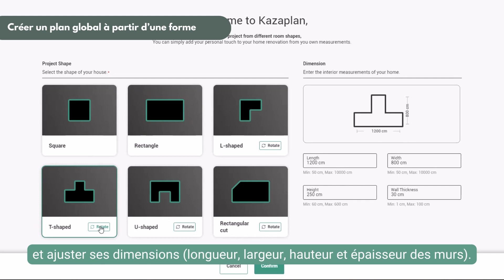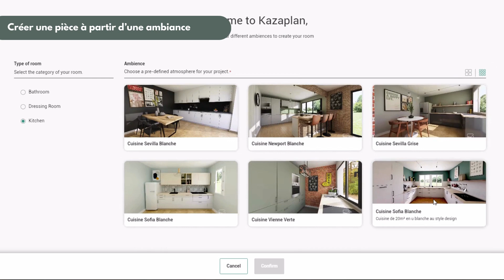Tutoriel : Nouvelles options de démarrage au plan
Vous avez un projet de construction, d’aménagement ou de rénovation 🏡  ?
Créez le plan 3D de votre maison sur Kozikaza : facile, gratuit et en ligne

‣ Dessinez votre plan en 2D et découvrez la modélisation de votre maison en 3D ✏️
‣ Aménagez et décorez votre plan 3D grâce à notre large gamme de meubles et de revêtements 🛋️ !
‣ Testez notre outil et visualisez le rendu de votre plan 3D en haute qualité grâce à de superbes images HD qui ressemblent à de vraies photos 📸 .
‣ Réalisez des captures en 360° de votre projet pour obtenir une vue immersive sous tous les angles et vous projeter au mieux dans votre futur intérieur ✨ !

00:00 Intro
00:13 Créer un plan global à partir d'une forme
00:31 Créer une pièce à partir d'une forme
00:55 Créer une pièce à partir d'une ambiance